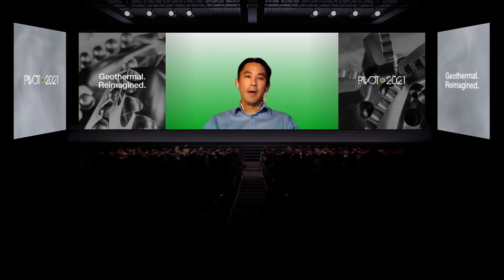Day 2 - Forging Ahead: A Deep Dive Into the US Department of Energy FORGE Initiative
This panel features:
- Doug Blankenship, Professor of Engineering Practice at Texas A&M University
- Tom Roberts, Vice President of Strategy & Development at NOV Reedhycalog
- John McLennan, Professor of Chemical Engineering at University of Utah
- Junichi Sugiura, Vice President of Sanvean Technologies
- Fred Dupriest, Professor of Engineering Practice at Texas A&M University